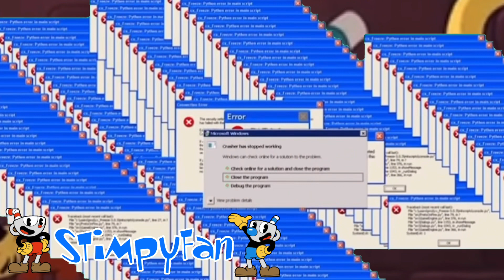The cuphead show trailer YTP # 1